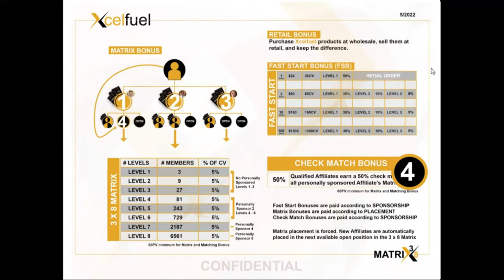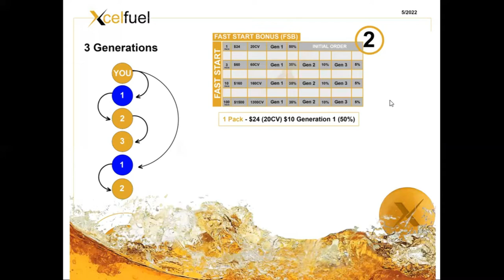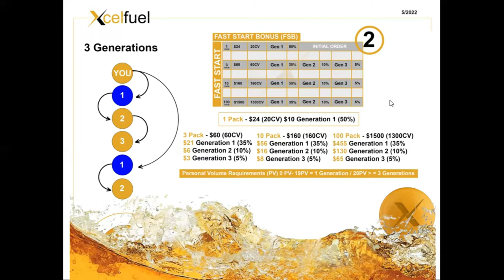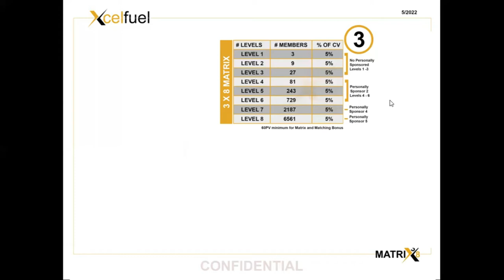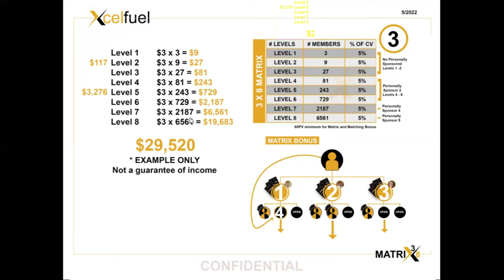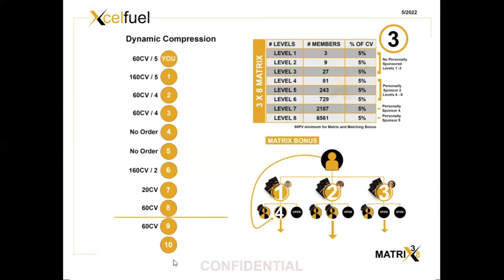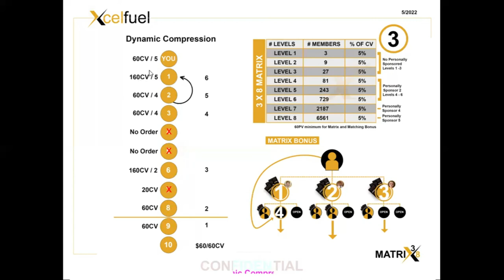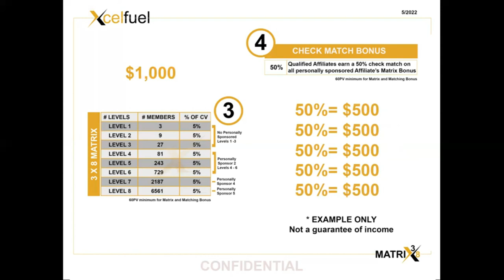XCELERATE FUEL TABS COMP PLAN REVIEW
XcelerateFuelTabs